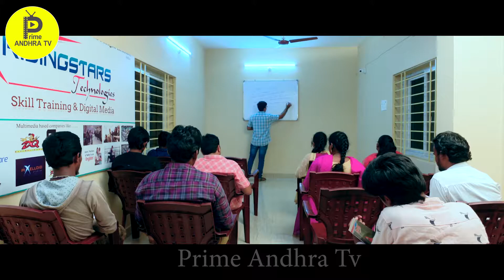Nenu Anu Movie Official Trailer | Rocky | Geet Shah | Prime Andhra Tv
Hello everyone,
Welcome To Prime Andhra Tv

Watch Here Latest video Nenu Anu Movie Official Trailer

Thanks for coming to this channel

In this channel,especially the hidden things in all parts of our Telugu, our Telugu fame, videos from the Tollywood Entertainment And Political News From All Over India, many strange things that you do not know.